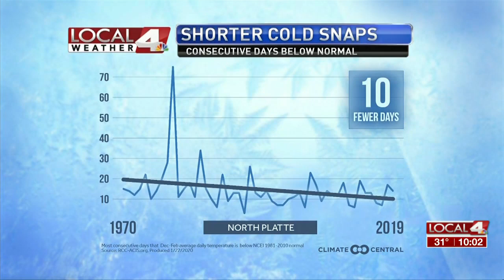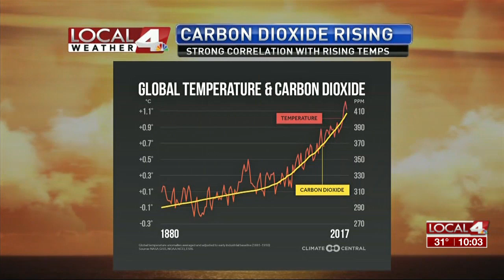Winter Losing its Chill - A Climate Discussion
Climate Central released new data which shows that winter cold snaps of consecutive days below average are trending shorter, losing about ten days over the last 50 years.